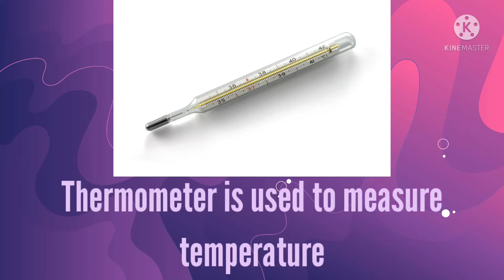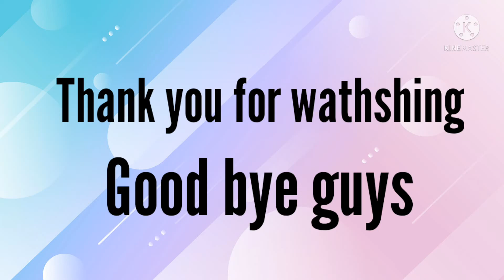Weather Instrument and Components | MAKING WIND VANE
Weather instrument and components
Using weather instrument and describing the different weather component in a weather chart
Making Wind Vane
Thermometer
Anemometer
Hygrometer
barometer
Rain gauge